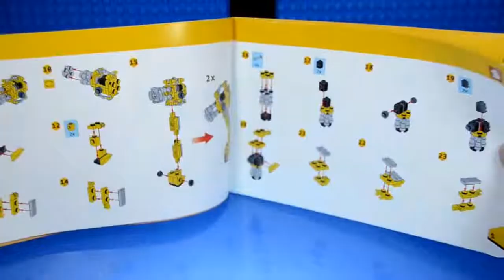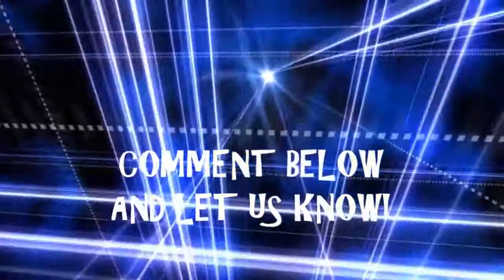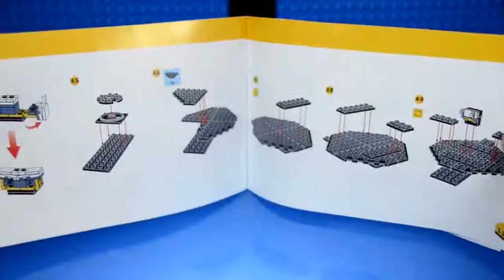LEGO Iron Man Suit-Up Gantry Machine 1.0 Building Set Marvel Superheroes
Facebook Fan Page, please LIKE. Flickr Photo Gallery These are not Official